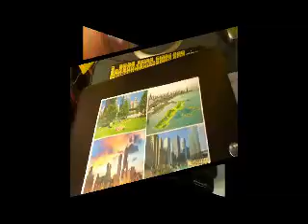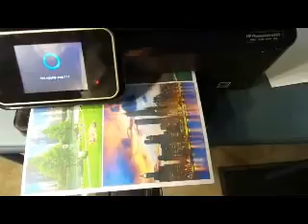HP PhotoSmart 6520